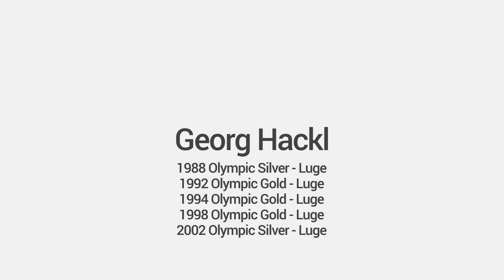How to Pronounce: Georg Hackl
[GAY-org HAH-cull]

Georg Hackl is a prolific German Luger, who won five medals in the Winter Olympics between 1988 and 2002.